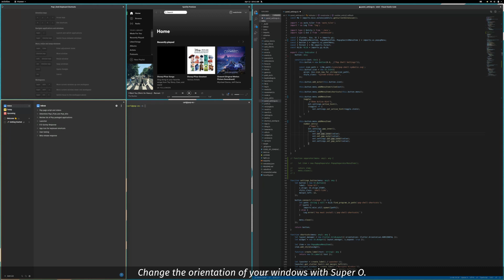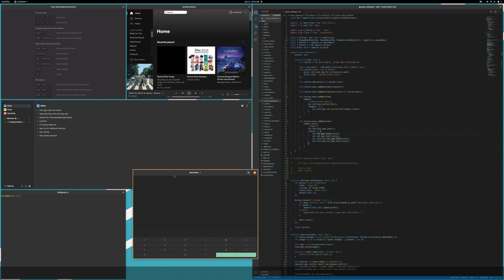Pop!_OS 20.04 auto tiling is awesome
Pop!_OS 20.04 is out now and one of the big new features is Auto Tiling, check it out.